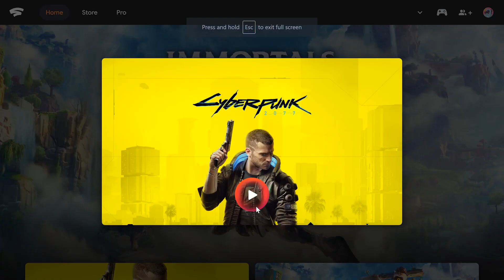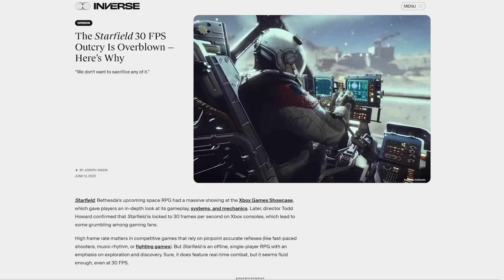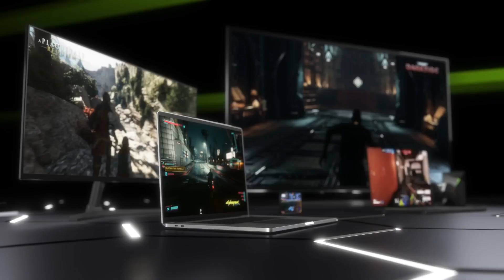Will STARFIELD be the NEXT CyberPunk 2077?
Starfield is coming out on September 6th people. Yes, just about a month. Now what I am really concerned about is the overall game performance. I believe this will be the next CyberPunk. What do I mean? Let’s blast off!